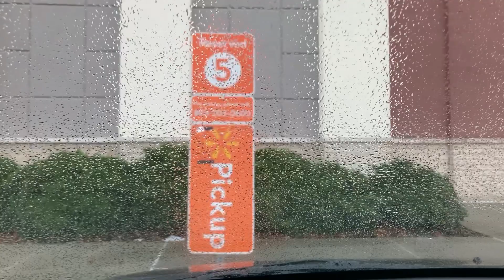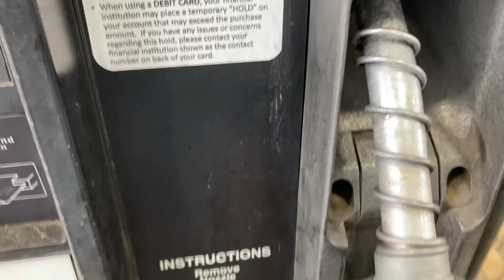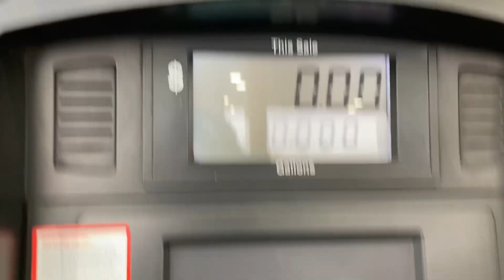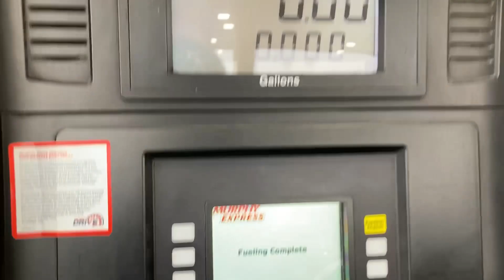My First Walmart SPARK Shift (DISASTROUS)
Vlog style gig work video highlighting my first experience with Walmart's new Spark delivery service app.